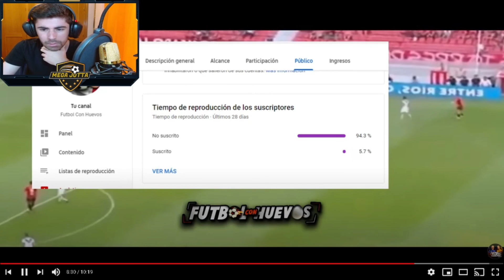🔥 EFRAIN ÁLVAREZ a CHIVAS? | ¡FICHAJES CONFIRMADOS para el APERTURA 2021!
Comenzamos con ronda de Fichajes y Rumores!! Todo de cara al Apertura 2021 de la Liga MX.
👇 CLICK AQUI 👇 para MAS FICHAJES de la LIGA MX

efrain alvarez
efrain alvarez chivas
reaccionando a efrain alvarez
chivas
fichajes confirmados
liga mx
liga mexicana
mexico
futbol mexicano
videos de futbol
mega jotta
apertura 2021